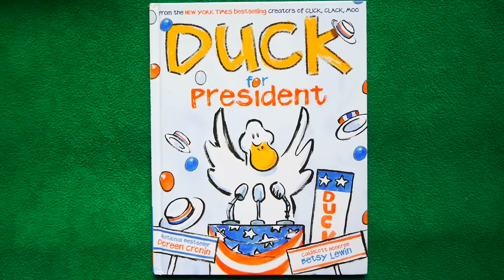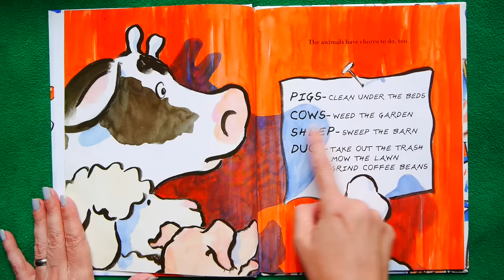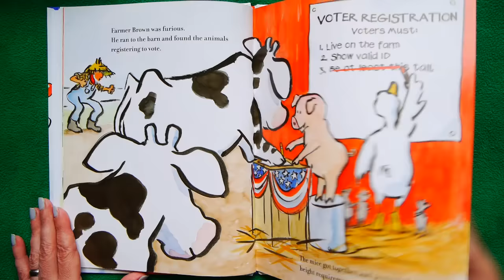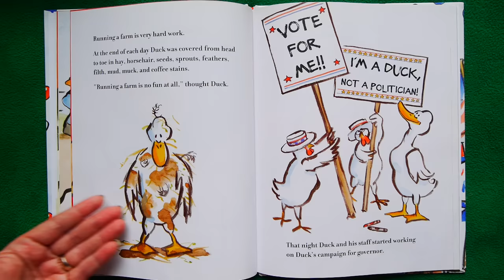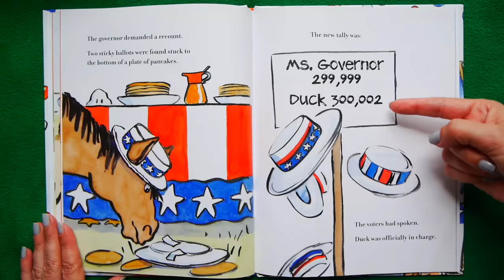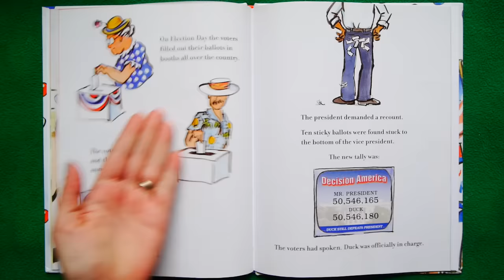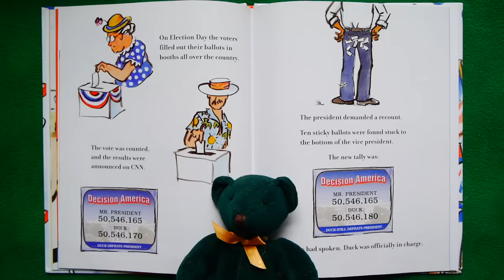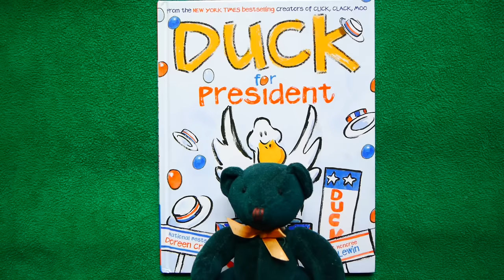Duck for President READ ALOUD!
Duck decides life on the farm is too hard, so he runs for higher office. And higher office. And higher office. Because he’s all about change & avoiding farm chores. A democratic KidTime StoryTime about Voting for Change!

Writer Doreen Cronin grew up in New York in a red house!
Illustrator Betsy Lewin dedicated this book “To life, liberty and the pursuit of happiness.”

Your purchase helps support our free channel & the author at no additional cost to you.